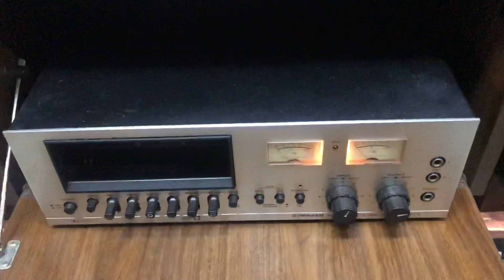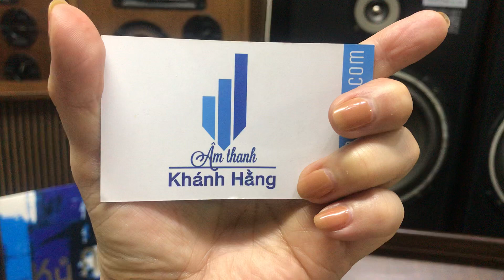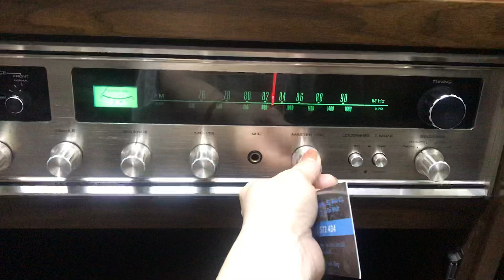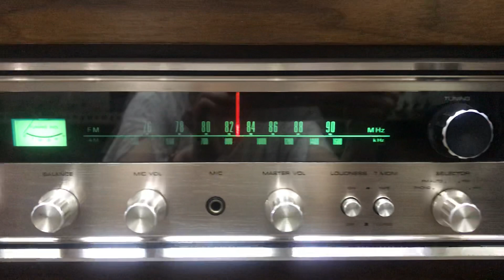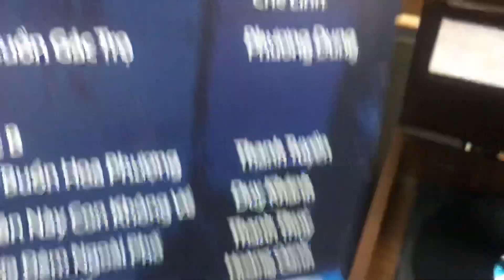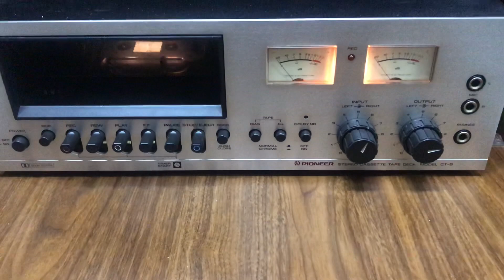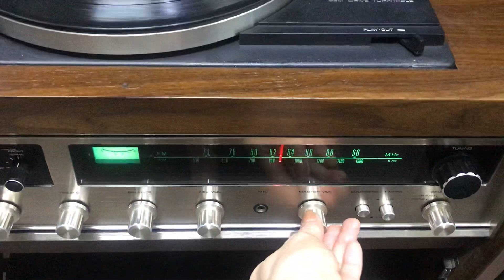❌ ĐÃ BÁN ❌ Tủ đài đĩa than Nhật ONKYO X100 bản sưu tầm đủ 4 loa tay & cassette - Giá LH: 0912572434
Mọi người cũng đừng quên theo dõi Kênh YouTube, Facebook và Zalo của shop mỗi ngày để cập nhật những tin tức hàng hoá mới nhất nhé 😉